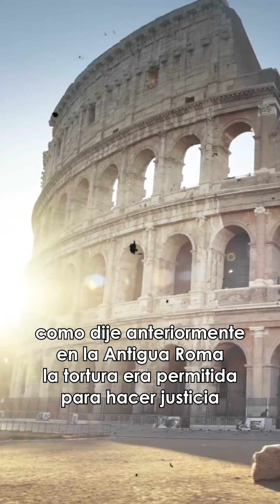LA TORTURA DEL BURRO (MÉTODOS DE TORTURA PARTE 33) - ASÚSTAME SI PUEDES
LA TORTURA DEL BURRO (MÉTODOS DE TORTURA PARTE 33)

Métodos de Tortura Parte 33: La Tortura del Burro.
También conocida como el asno de oro, como dije anteriormente en la Antigua Roma la tortura era permitida para hacer justicia y solo era válida en contra de los esclavos ya que incluso los hombres libres podían hacer que sus esclavos sufrieran el suplicio que ellos no estaban dispuestos a pagar (delitos como las estafas, defraudaciones, robo e injuria).
Pero si se cometía el delito de traición todos los involucrados sin excepción eran torturados.
Ahora, primero esta tortura consistía en matar a un burro para después destriparlo y una vez que el cuerpo quedara hueco el prisionero era desnudado y obligado a meterse adentro del estómago del burro muerto.
Posteriormente, el cadáver del animal era cosido y cerrado, dejando solo la cabeza del esclavo afuera para que pudiera respirar.
Luego, ambos cuerpos eran colocados bajo el sol donde el burro comenzaría a descomponerse más rápido y el calor dentro del estómago se hacía insoportable.
Finalmente, gracias al olor a putrefacción, cientos de gusanos comenzaban a arrastrarse por encima de ambos cuerpos comenzando a alimentarse del animal muerto mientras los buitres picoteaban la carne del animal en descomposición.
Y ya sea que el esclavo sucumbiera por la deshidratación o muriera directamente tragado por estos animales.
De cualquier forma, era una muerte lenta.